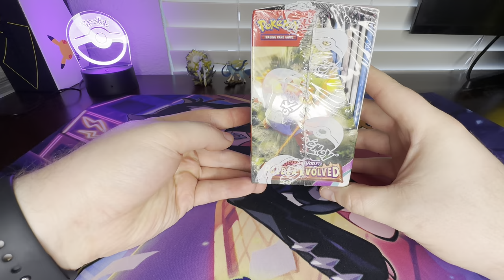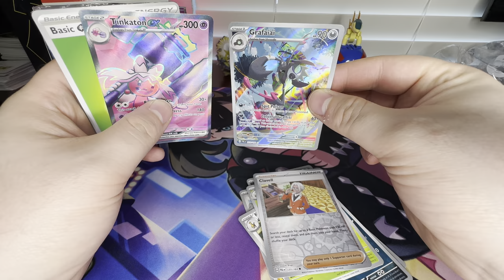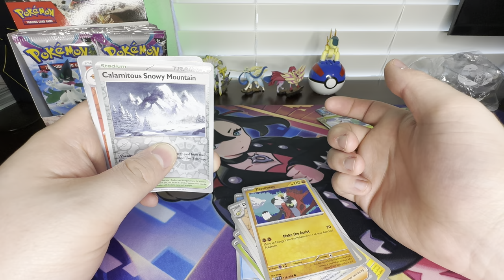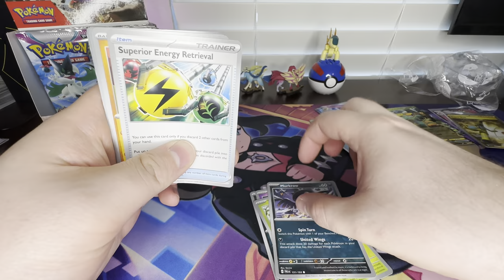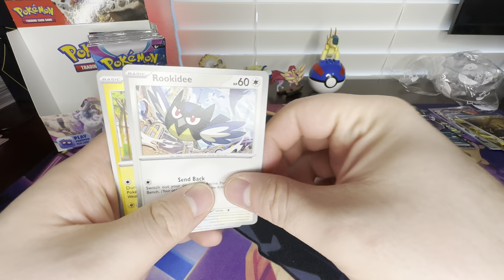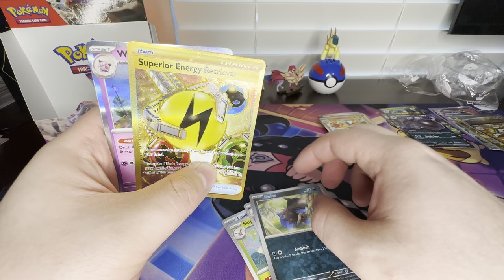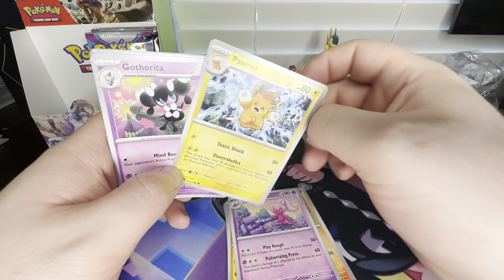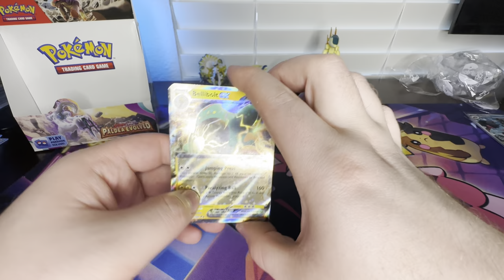Opening my first Pokémon TCG Scarlet & Violet Paldea Evolved booster box! Let’s see how we did!!!